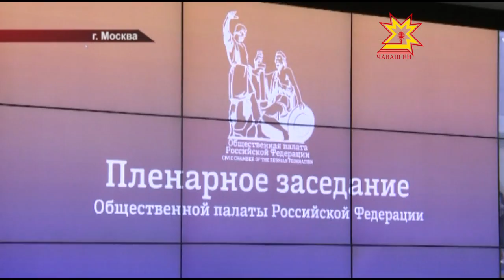Презентация Чувашии в Общественной палате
Презентация Чувашии в Общественной палате страны заслужила самых высоких оценок. Это отмечают члены общественной организации. Накануне в Москве представили достижения республики и рассказали о её потенциале.